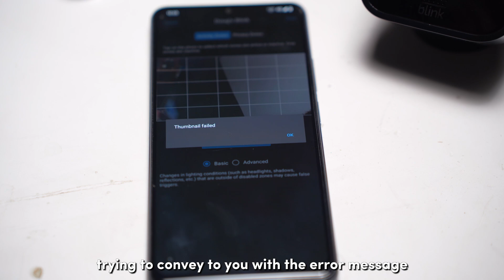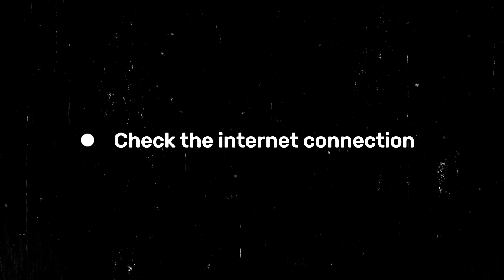Blink Camera Thumbnail Failed: How to Fix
Are you having trouble with your Blink camera thumbnail not showing up on your app? Don’t worry, we’ve got you covered. In this video, we’ll show you how to fix this issue in a few simple steps. You’ll be able to see your camera feed and snapshots again in no time!

Do check out our supporting article from our website as well for a more in-depth read